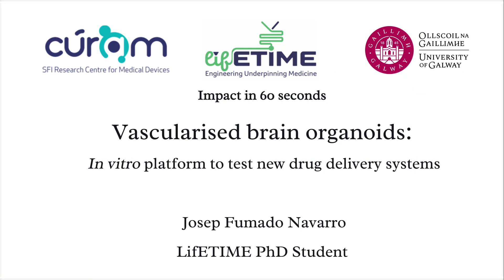LifETIME impact in 60 seconds - 2021 - Josep Fumadó Navarro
Josep Fumadó Navarro, 2021 LifETIME PhD Student from the University of Galway talks about his project: Overcoming the Challenges of Vasculature in the Organoid Landscape

Academic supervisors: Dr Mihai Lomora & Professor Abhay Pandit